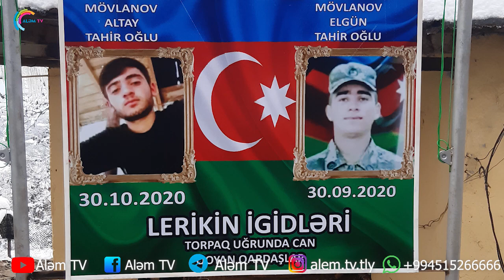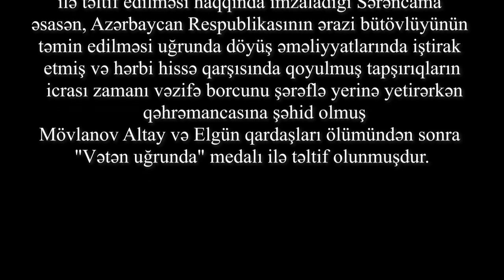Şəhid Mövlanov Altay və Elgün qardaşları - QƏHRƏMANLAR UNUDULMUR